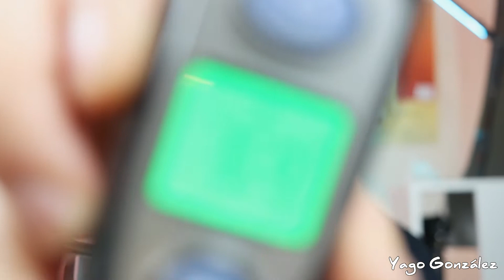Día # 2. Segundo día Post vacuna! | Yago González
Buenas gente!
Aquí os traigo una nueva entrega de esta miniserie que estoy haciendo, en donde os voy contando como me voy sintiendo después de haber recibido la vacuna del COVID.
Recordad que aunque hayamos empezado las campañas de vacunaciones, debemos seguir manteniendo las medidas de seguridad para evitar la propagación de este virus.